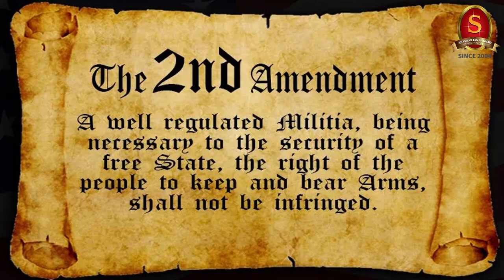Capsule 71 | Gun Laws in the US | Shri T P Sreenivasan (IFS 1967 Batch)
In this 71th capsule on the Weekly International Relations Programme, Shri T P Sreenivasan, Former Indian Ambassador belonging to 1967 batch, will discuss about the the Gun laws in the US and about the 2nd amendment.